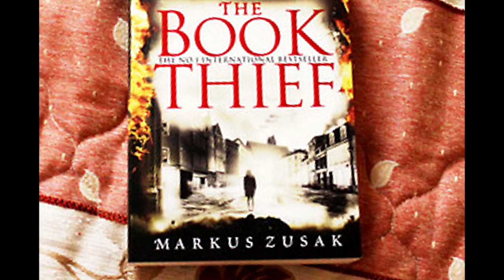TheBookThief Book Trailer